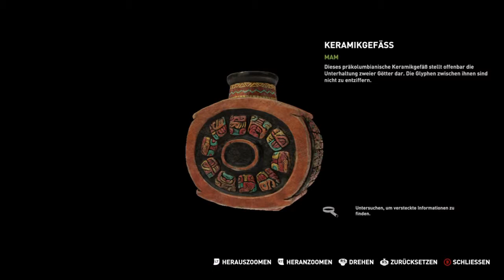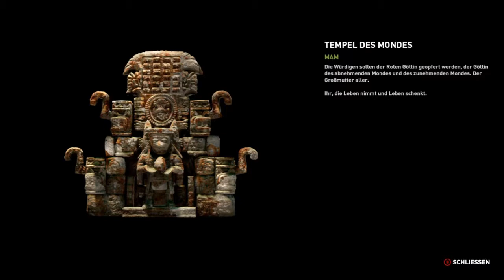Der Dolch der Hölle - Let´s Play Shadow of the Tomb Raider Gameplay German #02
Wir finden einen Tempel mit einem Dolch der die Welt untergehen lässt. wieso schaut rein